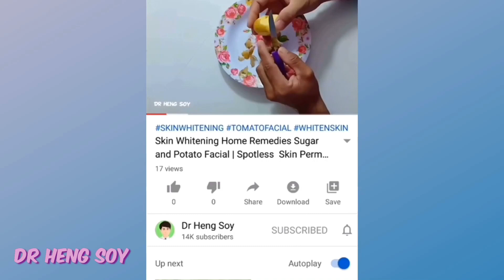Magical Teeth Whitening Remedy, Get whiten Teeth at home in Just 5 day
We always know that the natural Hair care, skin care, weight care etc. is the most important thing for everyone. So, in our channel we bring the best topic and recipes to show you for the kind of health and beauty which everyone want to know about these recipe.
Please join us for a newest videos about natural method which followed by a doctor who recommended us to use natural resource for our health and beauty.

We hope that you will like this video.